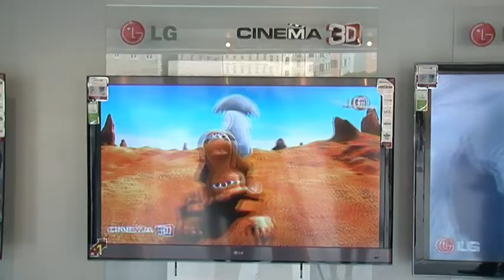3 D Fernsehtechnologie von LG in Innsbruck;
LG präsentiert die neue 3 D Fernsehtechnologie in Innsbruck am Marktplatz; (C)(tiroltv 2011